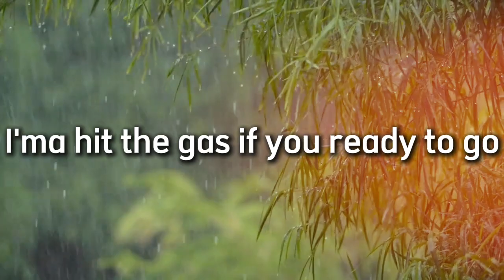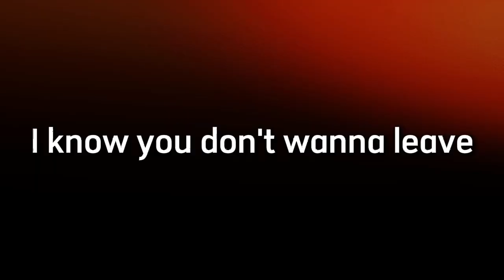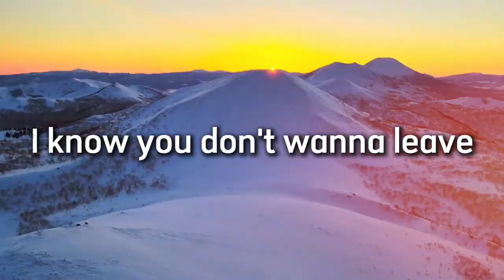Kehlani - After Hours - Cover Lyrics